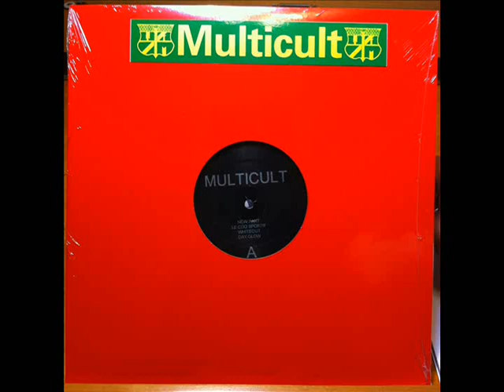Multicult - Speak For Him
Multicult (2010)